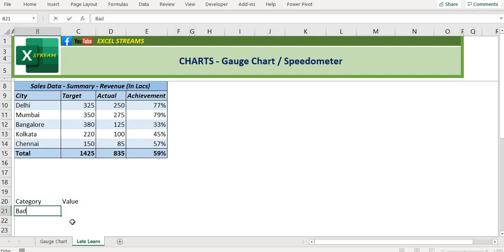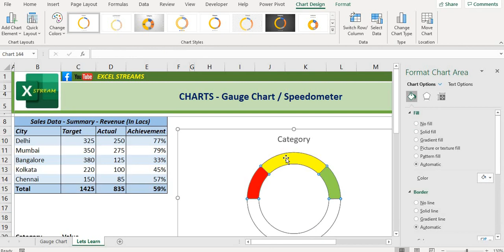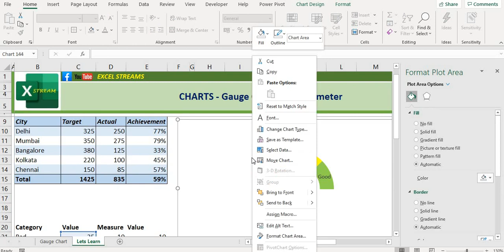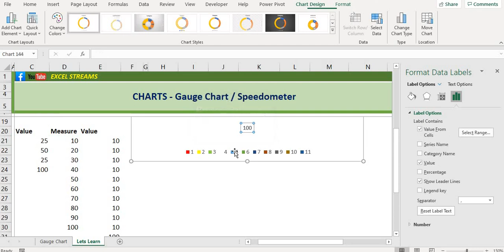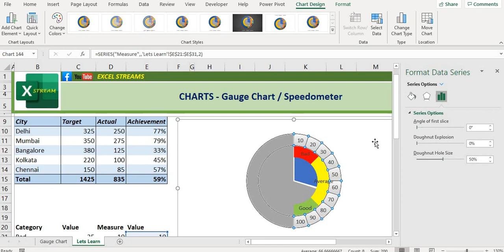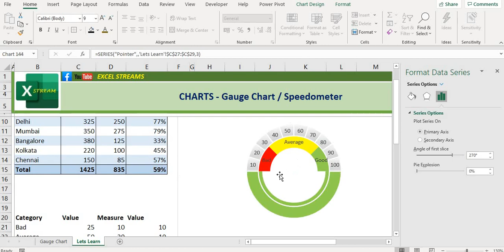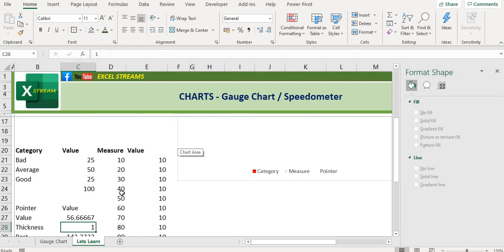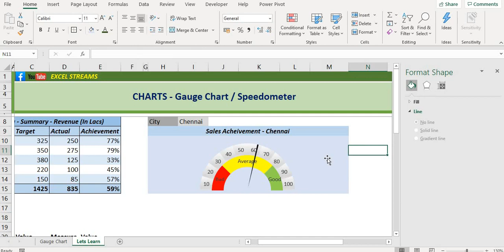Gauge or Speedometer Chart - Impress your colleagues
Learn Gauge/speedometer chart in simple steps & impress your colleagues/bosses -